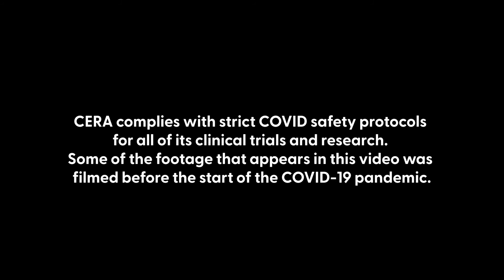Artificial intelligence research to improve eye testing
Professor Mingguang He and his team at the Centre for Eye Research Australia are developing AI technology to improve testing for eye conditions and cardiovascular disease. Their work is supported by funding from the Medical Research Future Fund.